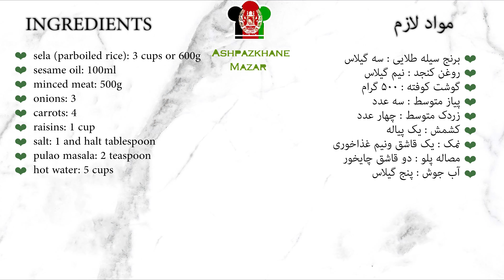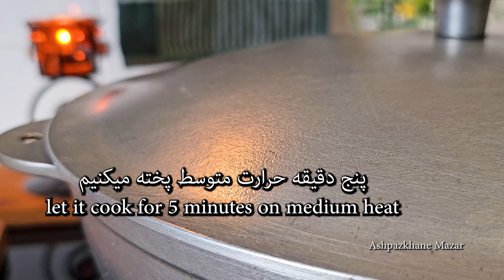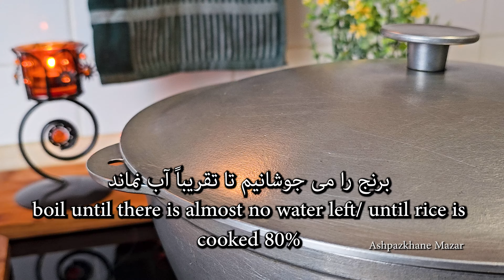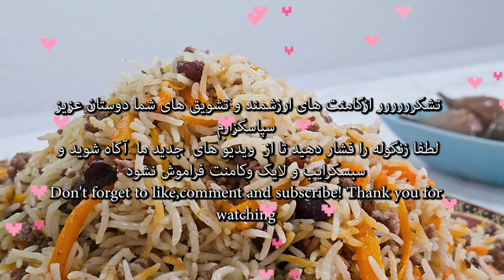Qeema Qabili قیمه قابلی برای اولین بار به روش من 🥰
ingredients:
+ sela (parboiled rice): 3 cups or 600g
+ sesame oil: 100ml
+ minced meat: 500g
+ onions: 3
+ carrots: 4
+ raisins: 1 cup
+ salt: 1 and halt tablespoon
+ pulao masala: 2 teaspoon
+ hot water: 5 cups